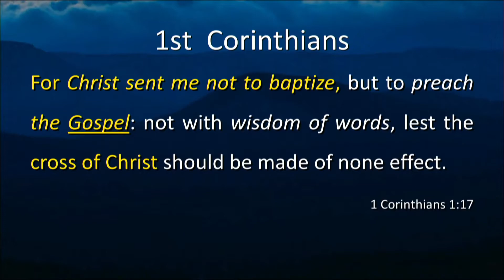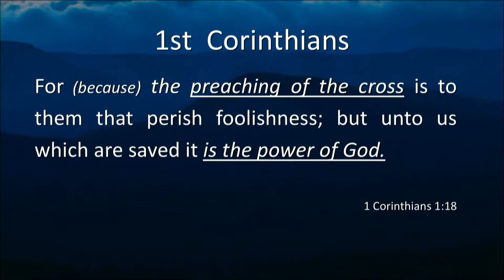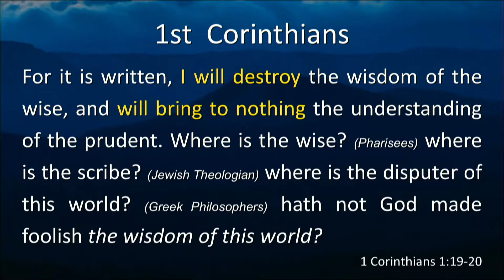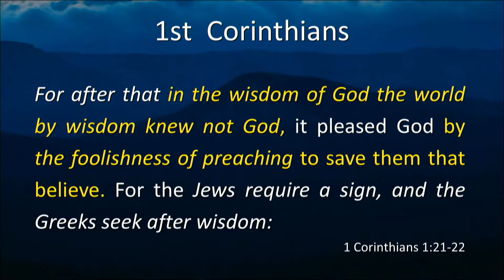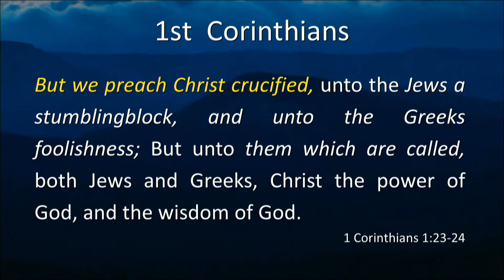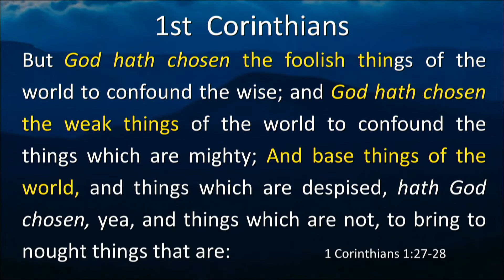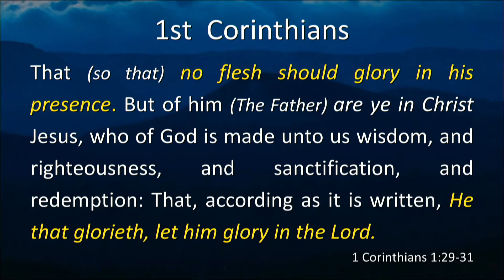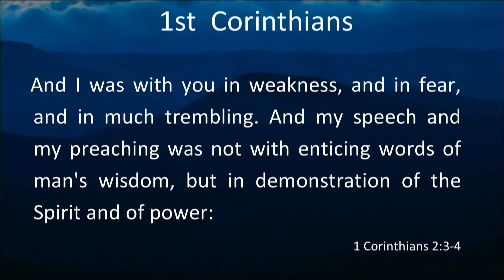Bible Class - 1 Corinthians 1:18 to 2:2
The Gospel is only for those willing to humble themselves and believe by faith. Paul preached only Christ and Him crucified.